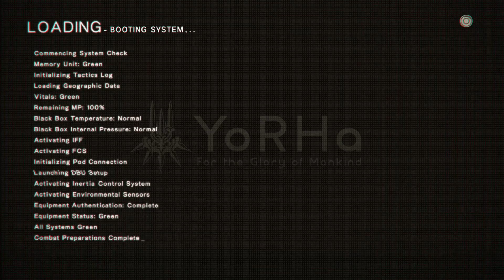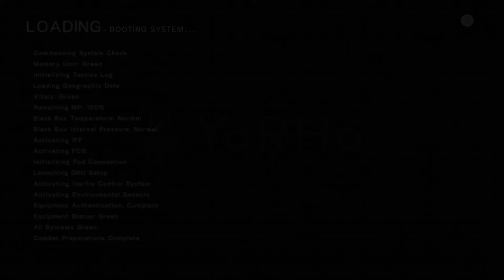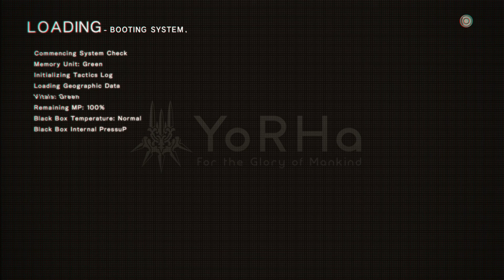NieR Automata - Let's play - EP 6 - Medieval forest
To get the new sword, the Virtuos Treaty, go to this time line: 6:05

Boss time: 24:12 - 25:48